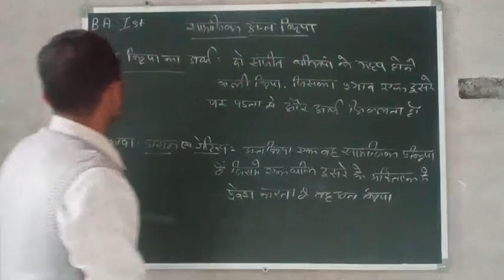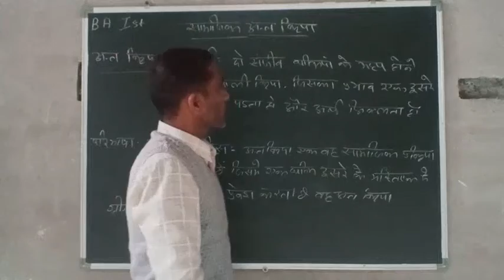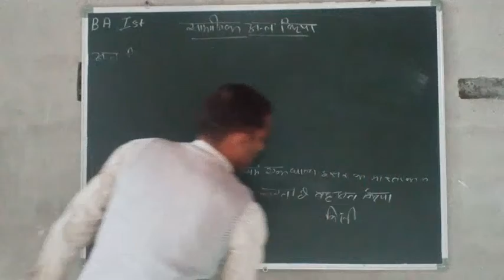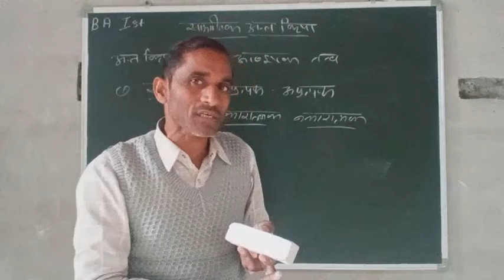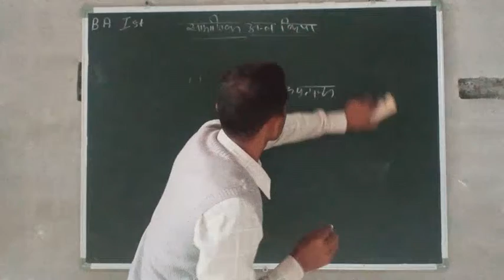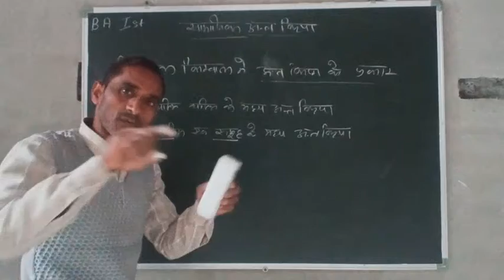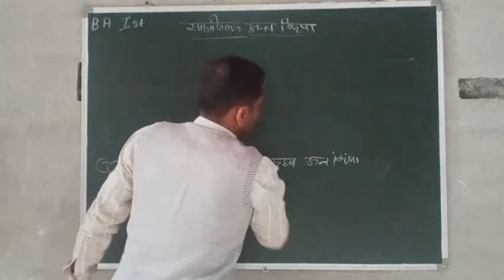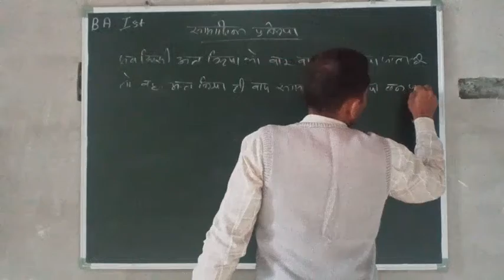Defination of social interaction B,A 1st Tarachand